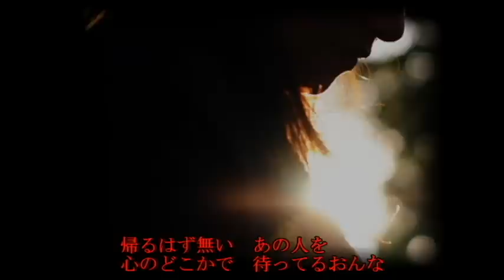♪ 薔薇の刺青 歌 K・ Rose 作詞・津田清治 作曲・奥村英夫 編曲・上藤恭生 動画編集・ハッピーハッシー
私がいちおし！の歌手　K・Rose(ケイ・ローズ）さん。
徳間ジャパンコミュニケーションズ所属。
歌唱力はもちろんのこと、美人で性格もバツグン！！とても明るく、優しくて思いやりのある歌い手さんです。

これからもドンドン伸びて行かれる可能性大の歌手です。
応援をよろしくお願い致します。